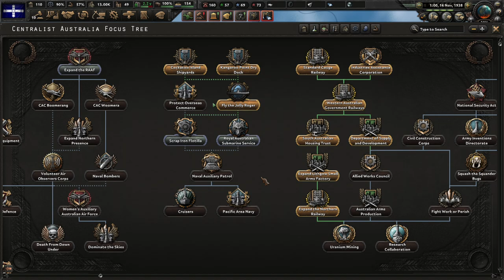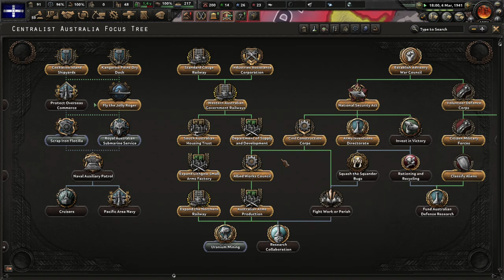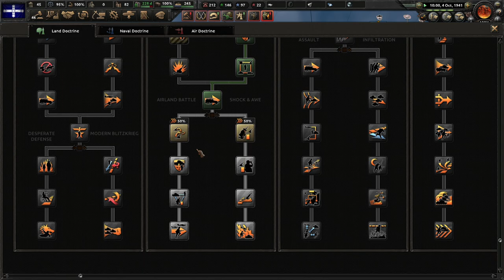Hearts of Iron IV Gameplay moded Australia PART 2